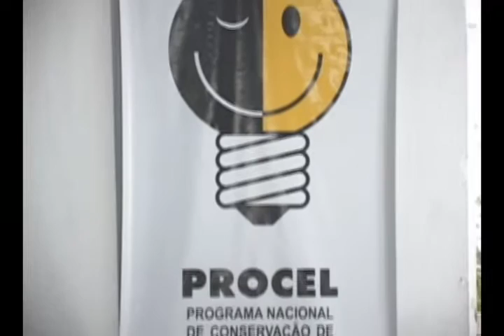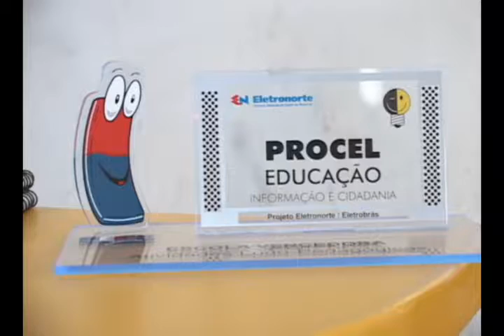12 ELETROBRAS E SEMDUC difusora JULIMAR SILVA